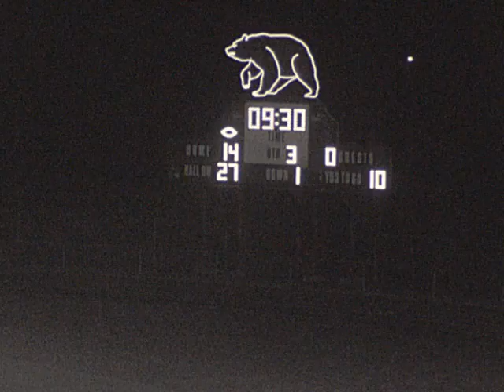1982 Braxton County High School Football vs' Nicholas County High, 10/1/1982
1982 Braxton County High School Football vs' Nicholas County High, 10/1/1982, Final Score, Nicholas 17 - Braxton 0